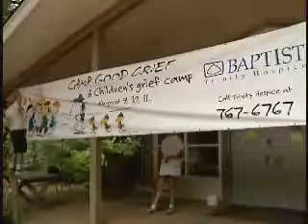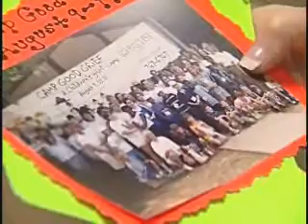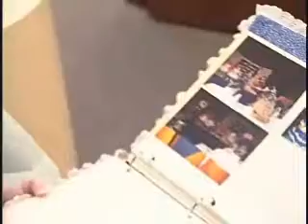Baptist Smart Medicine Clip 45f - Bereavement Camp for Kids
Baptist Smart Medicine Clip 45f